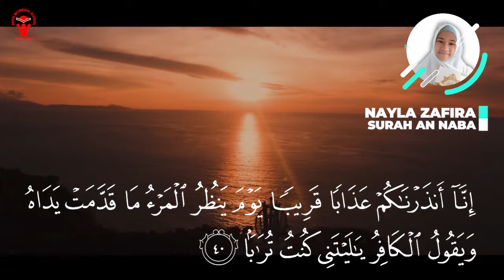Reciting Qur'an Surah An-Naba By Nayla Zafira